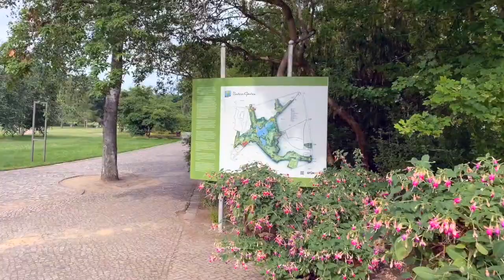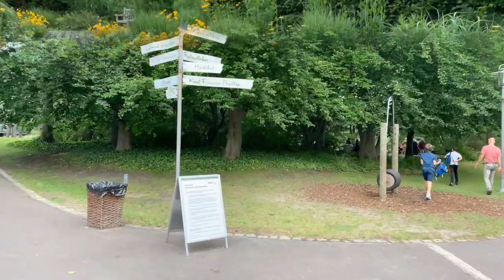ইউরোপের অন্যতম সুন্দর পার্কে || How I spent my time at the Garden || Britzer Garten, Berlin, Germany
The video is about the Britzer Garten Berlin, Germany.
      This is a large park in the south of Berlin, named after Britz, a neighborhood of the borough of Neukölln. It was constructed for the Bundesgartenschau 1985, in order to provide a new landscape park to the citizens in the southeast of West-Berlin, who were at that time cut off from the surrounding countryside. The park covers an area of 90 hectares (220 acres) and offers nature and garden architecture (rose garden, rhododendron woods), playgrounds, lakes, and hills as well as multicolored flower patches, matching the particular season and extensive lawns for any leisure activities. Architecture and art (e.g. the "Karl Foerster pavilion") play a vital role in the park. Along with the restaurant at the "Kalenderplatz" the largest sundial of Europe and a solar system walkway, measuring 99 meters (325 ft) in diameter can be seen. It was planned by architects Juergen Dirk Zilling, Jasper Halfmann, and Klaus Zillich. The "Café am See" was built in 1985 by the architect Engelbert Kremser, using his earthwork technology.
now I am going to show you How I spent my time at Britzer Garten. so let's go .

*** ANTI-PIRACY WARNING ***

This content is Copyright to Fahim Zamil! Legal action will be taken against those who violate the copyright of the following material presented!